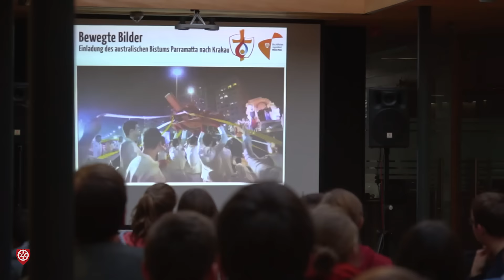Regionaler Weltjugendtag in Mainz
Rund 80 Jugendliche und junge Erwachsene haben sich in Mainz getroffen, um sich auf den Weltjugendtag 2016 in Krakau vorzubereiten. Dabei ging es um die Geschichte und die Spiritualität in Polen,  um organisatorische Fragen der Fahrt und auch um das gemeinsame Feiern des Glaubens. Die Seligpreisungen der Bergpredigt standen beim Gottesdienst im Mittelpunkt.